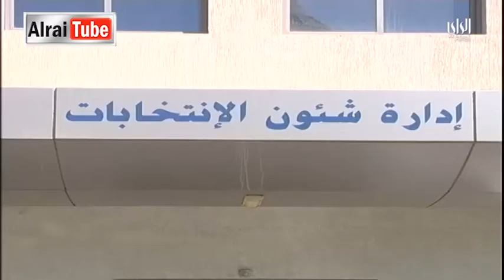نشرة اخبار الراي | 2016-11-04 | تقديم أحمد العنزي